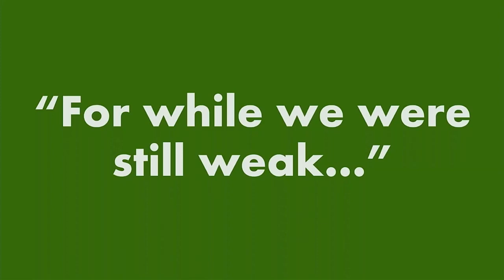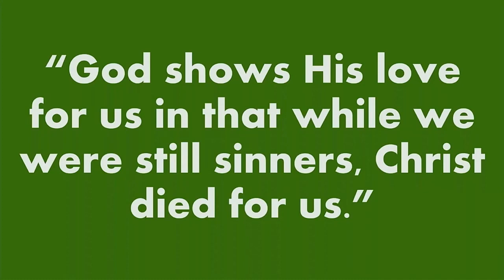2023-06-18 Vicar Bryce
Sermon Title: Rejoicing in the Strong One Vicar Bryce Clayton
Sermon Summary: Jesus loves us. We know this because we've been told it through His Word, how He died for us even while we were still sinners. That good news is something to rejoice about.